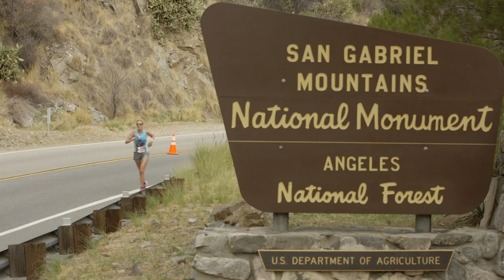2014 REVEL Canyon City Half Marathon: Carol Martinez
Carol Martinez in the 2014 REVEL Canyon City Half Marathon.